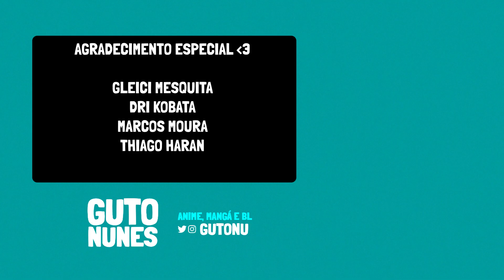TERROR NA ESCOLA 😨 | Bakuten!! 05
No episódio 05 de Bakuten!! os meninos decidem aproveitar o tempo restante e brincar de esconde-esconde, mas parece que alguém está encontrando eles. (LINKS & INFORMAÇÕES ⬇)